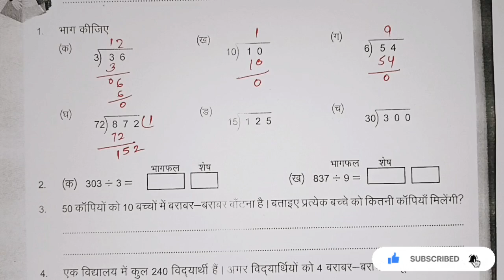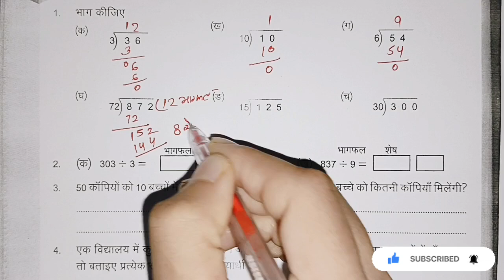कार्यपत्रक 33 | कक्षा 6 गणित कार्यपत्रक 33 | कक्षा 7 गणित कार्य पत्रक 33